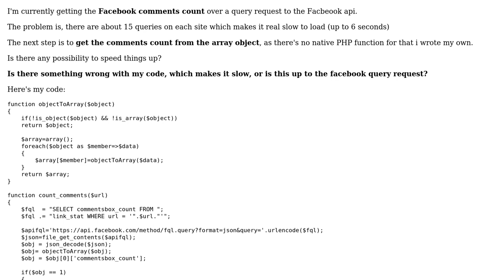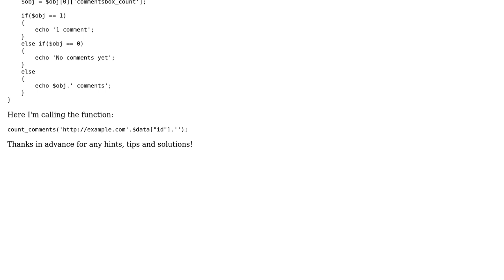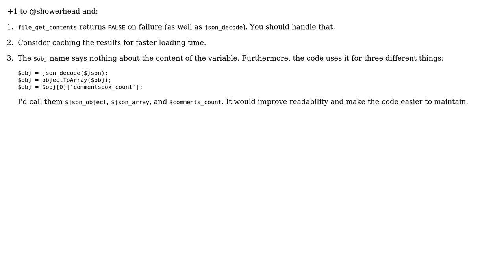Getting Facebook comments count via FQL (2 Solutions!!)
Getting Facebook comments count via FQL

With thanks & praise to God, and with thanks to the many people who have made this project possible! | Content (except music & images) licensed under CC BY-SA | Music | Images & others | With thanks to user palacsint user mseancole user Fabian and the Stack Exchange Network Trademarks are property of their respective owners. You are responsible for your own actions.